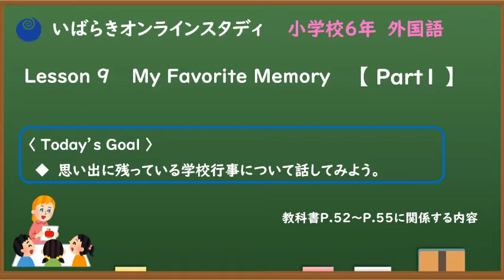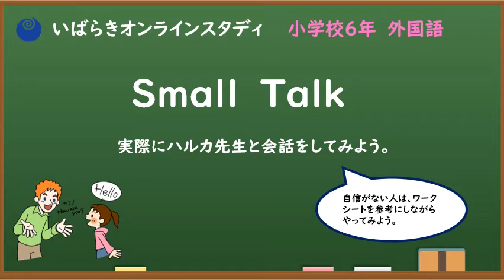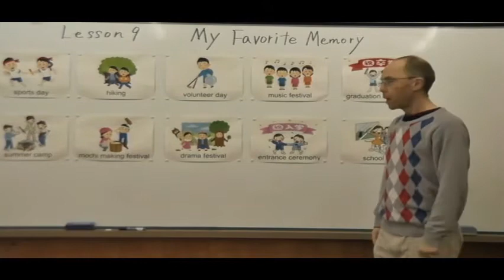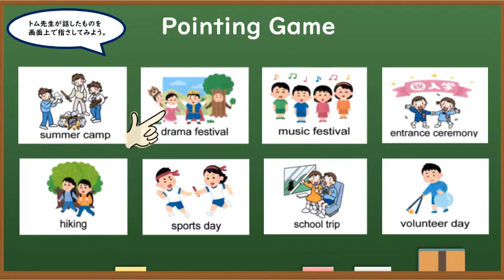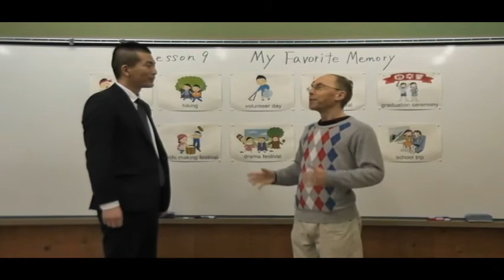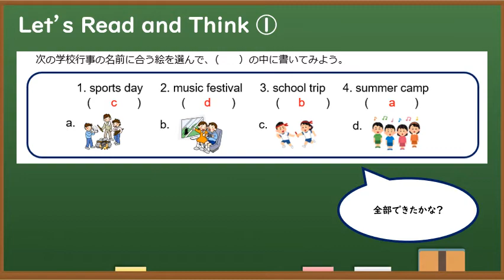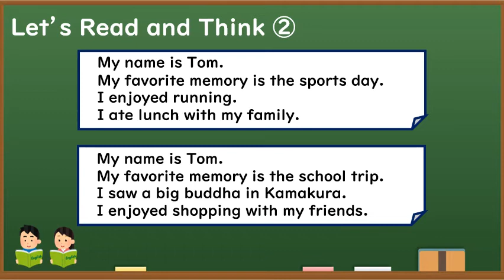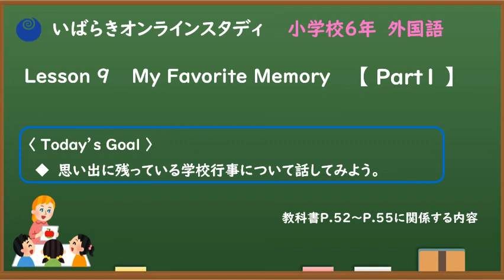小６外国語（開隆堂）Lesson9 ①